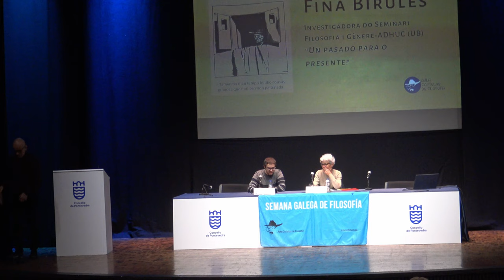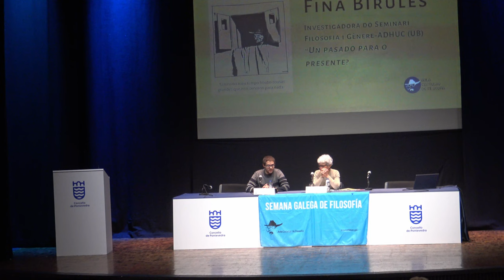Fina Birulés "Un pasado para o presente Hannah Arendt”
Un pasado para o presente? Hannah Arendt

Os “exercicios de pensamento” arendtiano móvense entre o pasado e o futuro, neles achamos tanto críticas coma experimentos. Os experimentos non pretenden bosquexar algún futuro utópico e as críticas non consisten nunha refutación do pasado co ánimo de facer tabula rasa: son un xesto a favor do mundo partillado.

Tomando coma fío condutor a énfase de Arendt na contemporánea ruptura irreversíbel do fío da tradición e na perda da transmisibilidade que esta carrea, a intervención xirará arredor do lugar que as súas reflexións conceden ao storytelling, á memoria e ás cristalizacións, como vías para estabelecer unha nova relación co pasado.

CV

Fina Birulés é profesora de Filosofía da UB (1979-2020) e investigadora do Seminario Filosofia i Gènere-ADHUC. Autora de ensaios sobre a subxectividade política e a memoria, así como tamén sobre teoría feminista e o pensamento filosófico feminino da primeira metade do século XX, con especial atención a Hannah Arendt. Publicou: Entreactos. En torno al pensamiento, la política y el feminismo (2016); Feminisme, una revolució sense model (2018); Hannah Arendt: libertad política y totalitarismo (2019); Judith Butler (con D. Leibetseder, 2022), Hannah Arendt: el món en joc (2023) e recentemente «Pensar a camp obert» (2024).